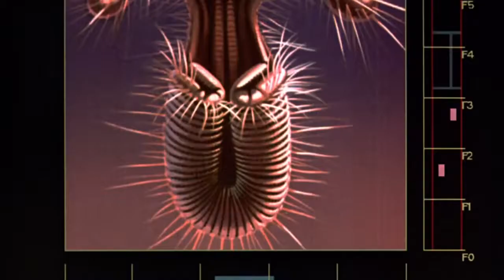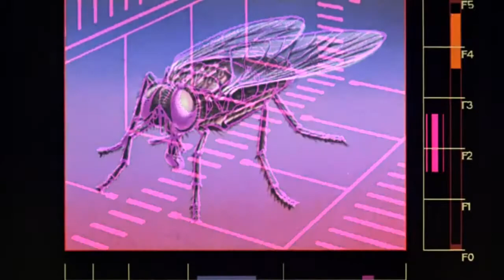1986 The Fly Official Trailer 1 20th Century Fox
1986 The Fly

Category:  Drama, Horror, Sci-Fi
Production: 20th Century Fox
Director:   David Cronenberg
Cast:
Jeff Goldblum ... Seth Brundle
Geena Davis ... Veronica Quaife
John Getz ... Stathis Borans

klokline Cinema